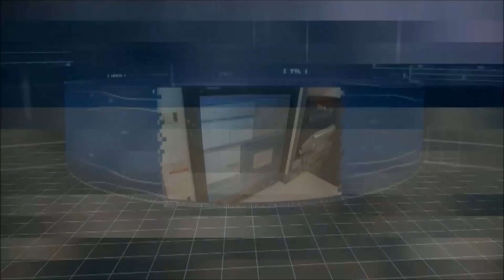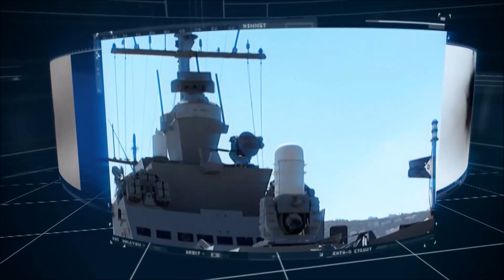IAI-ELTA Systems Ltd - Introduction Video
ELTA develops, manufactures, integrates and supplies a wide-range of products used to assist our customers in a vast assortment of missions: Situational Awareness Picture (SAP) solutions, Intelligence, Surveillance, Target Acquisition and Reconnaissance (ISTAR), Early Warning and Control, Electronic Warfare Systems, Homeland Security (HLS), Force Protection, Self-Defense, Fire Control applications, Multi-mission vehicles and boats, mine sweepers , aerial and land-based robotics, C4I and Cyber Solutions. ELTA's comprehensive solutions are primarily based on in-house developed advanced electromagnetic sensors (e.g. AESA RADAR, COMINT, ELINT) with related SIGINT, IMINT and GEOINT exploitation capabilities,  Gallium Nitride (GaN) material, Artificial Intelligence and Deep Learning technologies.